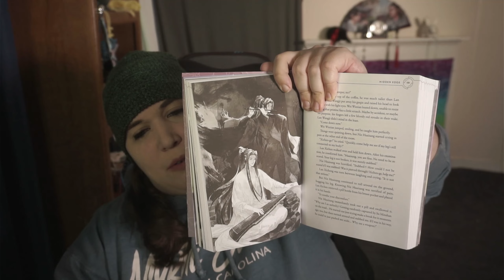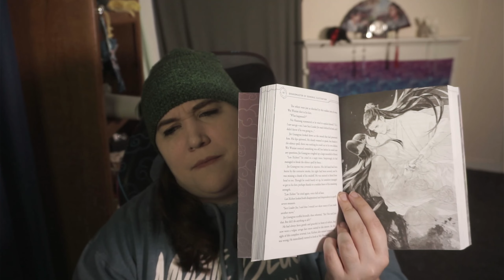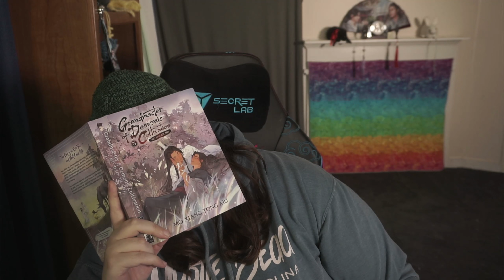Even MORE unraveling?? | MDZS Vol. 5 | Pt. 3